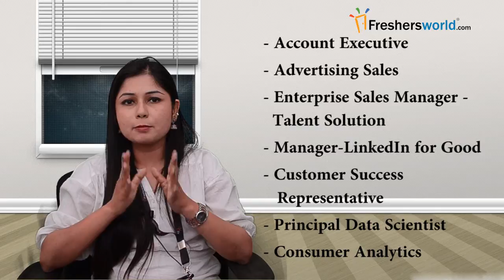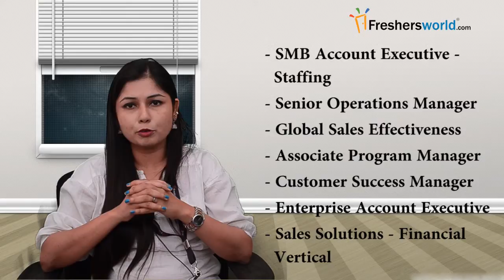LINKEDIN – Recruitment Notifications,Social Network jobs, IT Jobs, Walkin, Career, Oppurtunities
Latest LINKEDIN Recruitment Notification 2017. Apply today for Jobs & Careers at LINKEDIN. The Jobs and Career News channel from Freshersworld.com – The No.1 job portal for freshers in India. for detailed job information, recruitment notification, eligibility criteria, general dates, of LINKEDIN.
LinkedIn is a business oriented social networking service. It was founded in the year 2002 and was launched on May, 2003. LinkedIn is known for professional networking. The key members who are pioneer for its foundation are Reid Hoffman, Allen Blue, Konstantin Guericke, Eric Ly, Jean-Luc Vaillant and Jeff Weiner (CEO).
LinkedIn is having more than 259 million acquired users in more than 200 countries around the world. LinkedIn runs with a mission to connect the world’s professionals to provide them a platform to be more successful and productive. Using LinkedIn one can access to jobs, news, people, insights and updates etc. In order to facilitate the need of the different users LinkedIn site is available in more than 20 languages which includes English, French, German, Chinese, Italian, Portuguese, Spanish, Dutch, and Russian etc.
LinkedIn Jobs are considered as dream jobs among the Freshers and professionals as it has a vision to provide   equal employment opportunity for all qualified individuals without a decimation in terms of  race, gender, color, religion, age, national origin, disability, marital status, gender expression or identity, sexual orientation, or any other legally protected class.
In order to search job in LinkedIn one need to visit the career section of their website i.e. LinkedIn India careers there one can search latest LinkedIn jobs based on their domain and skills.
One need to apply for the specific job as per their skill and job requirement. The candidates are called for interview based on their selection criteria which varies position to position.